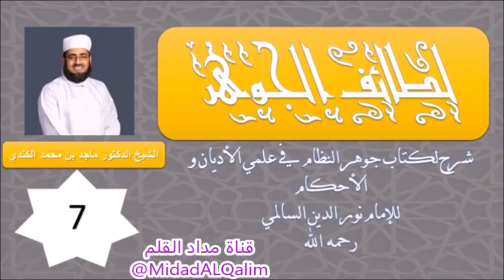عاملات المنزل والخادمات... تنبيهات مهمة دينيا وإقتصاديا وإجتماعيا وخُلقيا. الشيخ ماجد الكندي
مصدر المقطع:

لطائف الجوهر -6- - المتنجسات
لطائف الجوهر -7- - المتنجسات